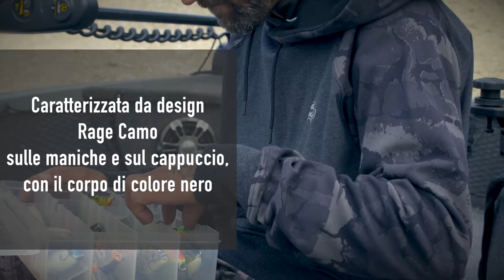*** FOX RAGE TV *** Felpa / Joggers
Felpa Fox Rage
Felpa elegante di qualità elevata, perfetta per essere indossata sulla sponda ma anche nella vita quotidiana.

- Costruzione di elevata qualità
- Caratterizzata da design Rage Camo sulle maniche e sul cappuccio, con il corpo di colore nero
- Cordone all’altezza del collo
- Tasca frontale in stile canguro
- Disponibile nelle misure; S, M, L , XL, XXL e XXXL
- Perfetta per abbinamento agli joggers Fox Rage Standard
- 55% Cotone, 40% Poliestere, 5% Elastane

Joggers Fox Rage
Pantaloni in stile joggers, ottimi per la sponda ma non solo.

- Costruzione di qualità elevata
- Caratterizzati dal design Rage Camo sui dettagli della cintura e delle tasche
- Cordone all’altezza della vita
- Tasche con cerniere
- Tasca posteriore con bottone automatico
- Disponibili nelle misure; S, M, L , XL, XXL e XXXL
- Perfetti in abbinamento alla felpa Fox Rage Standard Hoody
- 55% Cotone, 40% Poliestere, 5% Elastane